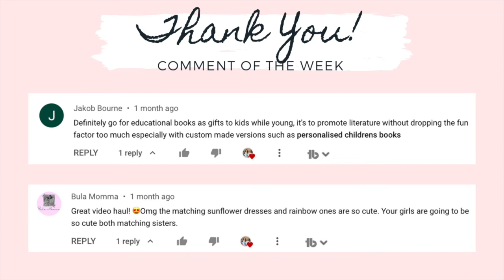FAMILY CAMPING TRIP || CAMPING VLOG || LAKE HEMET, CALIFORNIA || THINGS TO DO IN LAKE HEMET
Hi lovies! Today’s video is FAMILY CAMPING TRIP || CAMPING VLOG || LAKE HEMET, CALIFORNIA || THINGS TO DO IN LAKE HEMET

CHECK OUT SOCIAL MEDIA ACCOUNT:
JILL SANCHEZ

TikTok - I post target shop with me, haul and home decor

EQUIPMENTS:
 Canon G7x mark ii
 Canon SL1
 Tripods